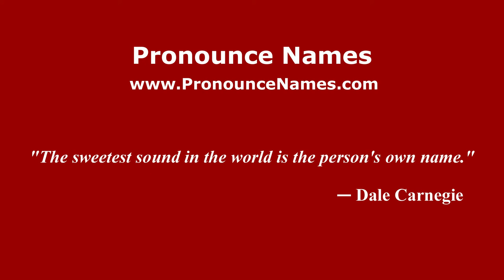How to pronounce Meat Loaf (American English/US) - PronounceNames.com